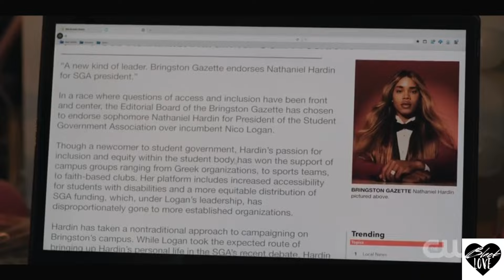All American: Homecoming S2xE14 - Lando tells Simone "I want more"❤💯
Genres: Drama
Cast: Camille Hyde, Peyton Alex Smith, Geffri Maya Hightower, Cory Hardrict, Mitchell Edwards
Production: Warner Bros. Television, Berlanti Productions